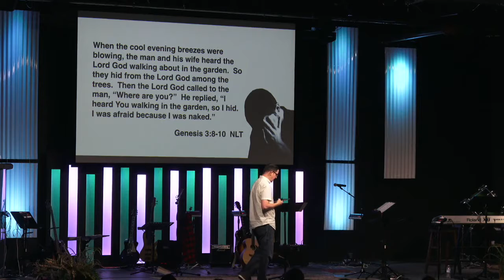Triad Adventist Fellowship Live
We are glad you can join us via Live Stream today!  Come and visit us in person.  Everyone is always welcome and lunch is always provided.  If you were blessed by our service, feel free to make a donation to help us further our ministry here in the Piedmont Triad!